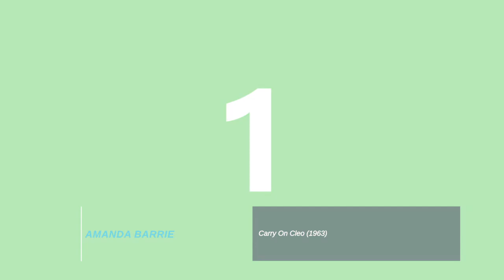The Best Actresses Who Played Cleopatra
We’re ranking the best Cleopatra actresses of all time. As one of the most enigmatic and fascinating characters in antiquity, Cleopatra is often portrayed as being powerful, pragmatic, and sensual. Yes, she might have conquered Julius Caesar’s heart, but there’s still so much we don’t know about her. In fact, the mythos of Cleopatra has become so popular that it’s hard to separate fact from fiction.

From the very first films, actresses have portrayed their own unique version of Cleopatra. While Vivien Leigh captured Cleopatra’s charm in 1945’s Caesar and Cleopatra, Sophia Loren brought the heat to the big screen in her breakout performance in 1954’s Due notti con Cleopatra, which translates to Two Nights with Cleopatra. Elizabeth Taylor also turned a few heads with her classic portrayal in 1963’s Cleopatra, and Monica Bellucci played Cleopatra in Asterix & Obelix. Which actress is your favorite?